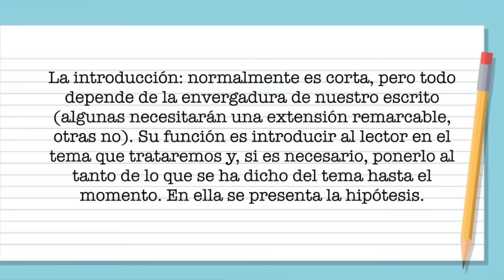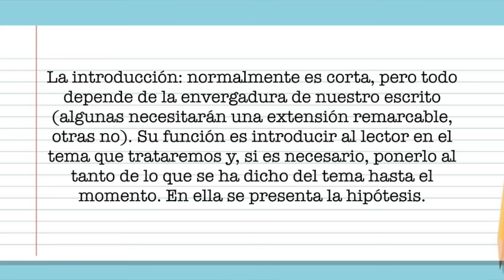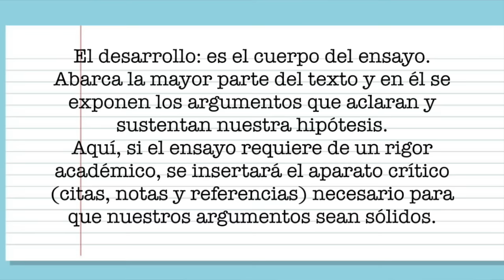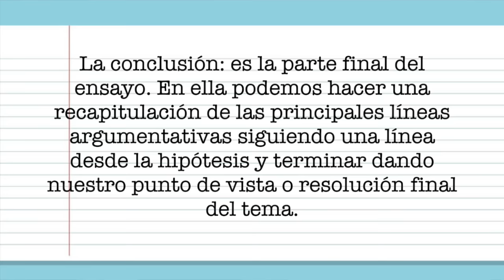CÓMO HACER UN ENSAYO EN 3 PASOS ✅ ¡más fácil que nunca! 😎. edutuber